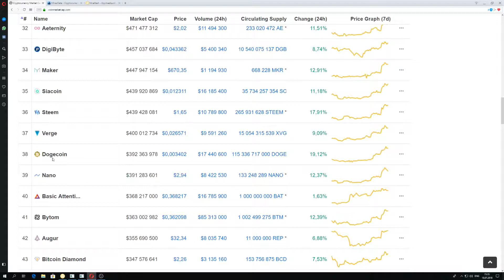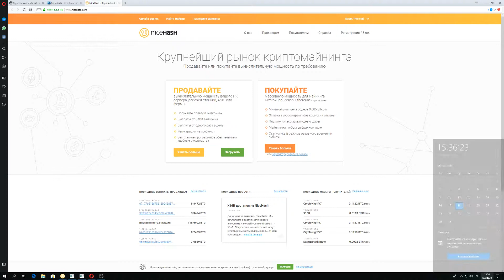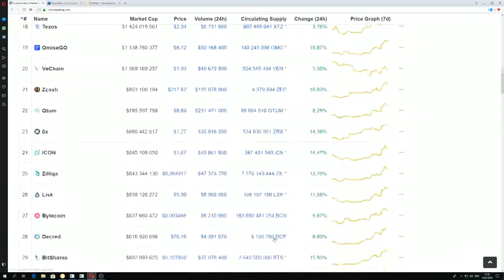Курс криптовалют 18 июля 2018